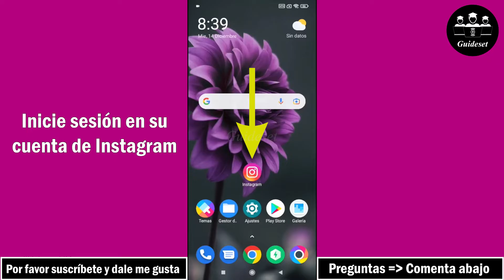Cómo Utilizar La Nueva Función De Notas De Instagram | Cómo Agregar Notas En Instagram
En este video, aprenderá cómo usar la nueva función de notas de Instagram paso a paso. Agregar notas en Instagram es muy fácil y puedes hacerlo fácilmente con este tutorial.